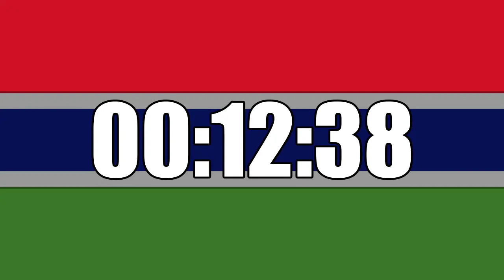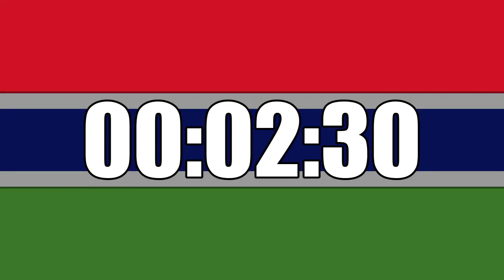20 Minutes Countdown Timer Curated on Gambia Flag Ultra Focus In HD Tik Tok In Last 10 Seconds